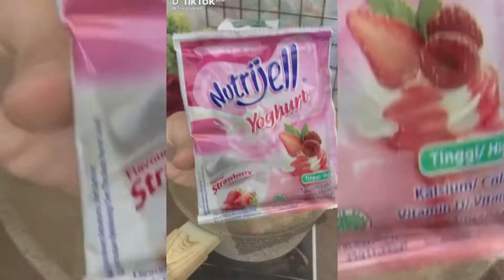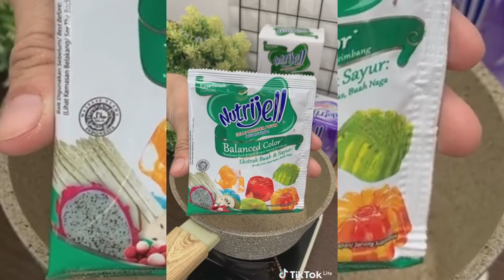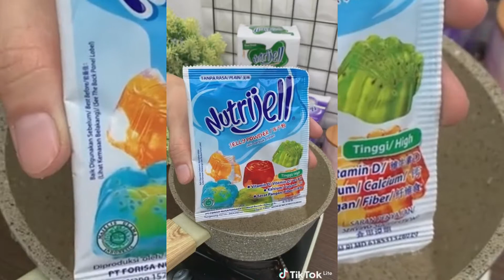RESEP MASAKAN TIKTOK ALA DEBM TERBARU